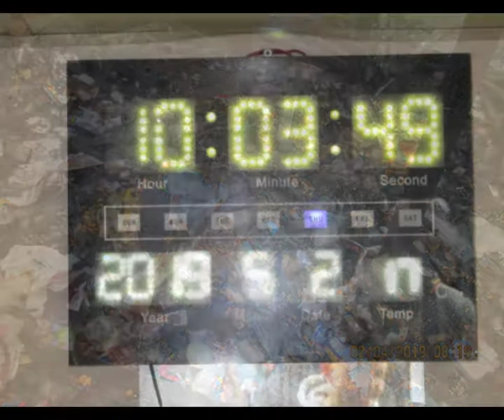2019 best photos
rétrospective photos de 2019 les meilleurs photo de l'année

music George kranz  dindada